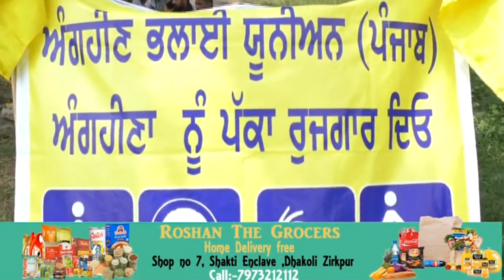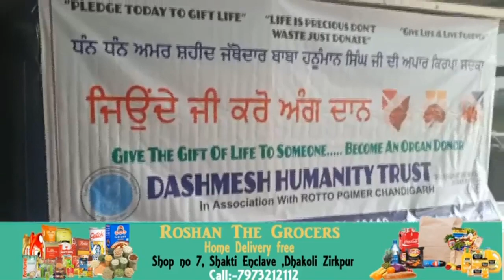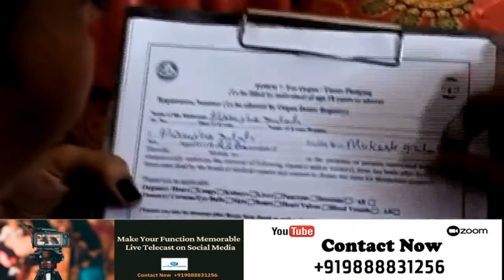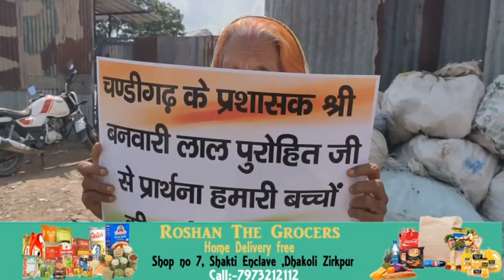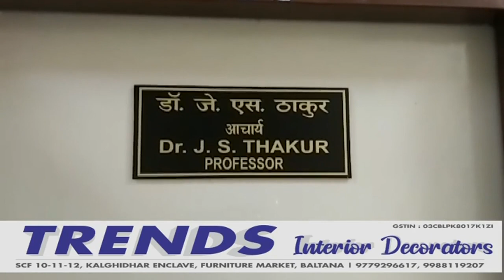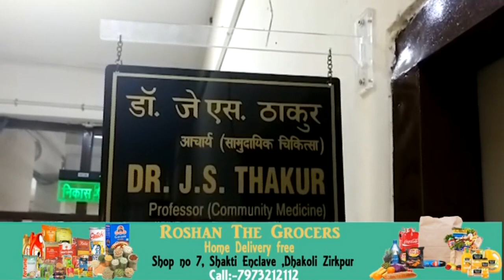चन्नी और सिद्धू की बैठक,केजरीवाल पर बादल का तंज,सिद्धू मूसेवाला की फिल्म फसी